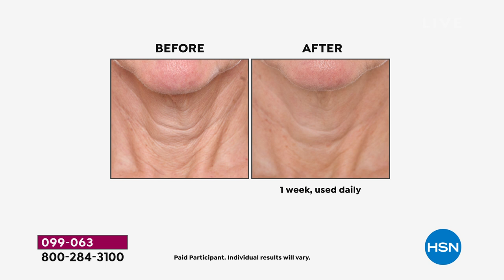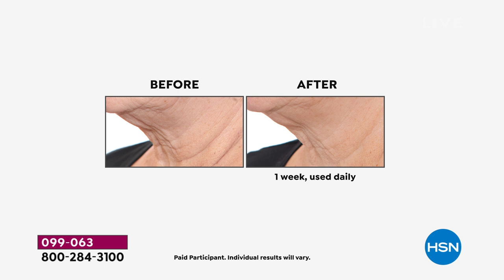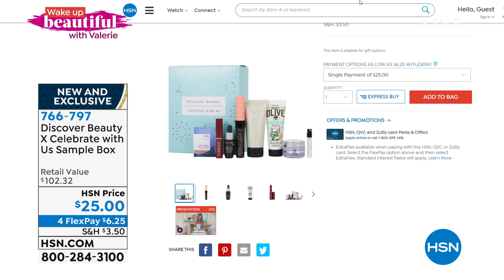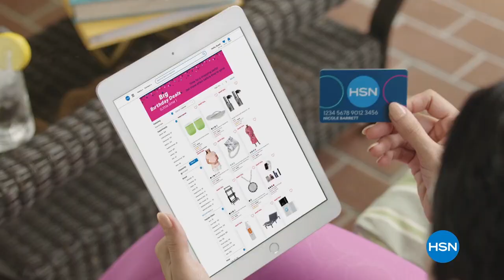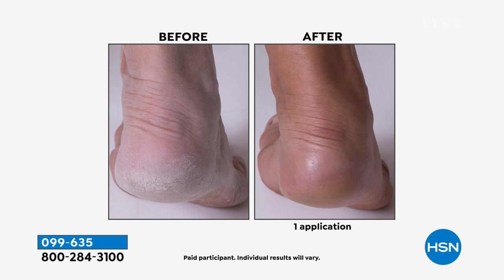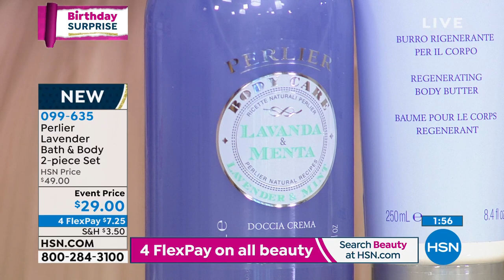HSN | Wake Up Beautiful with Valerie - Birthday Celebration 07.07.2021 - 09 AM